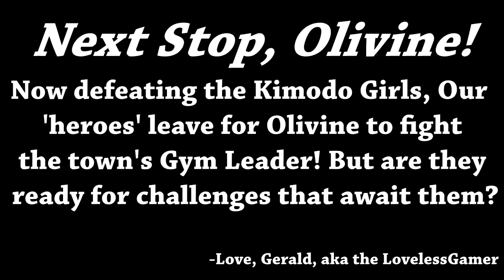AN EXPLOSIVE WAY TO GO | Pokemon Crystal - Part 27 w/ Gerald